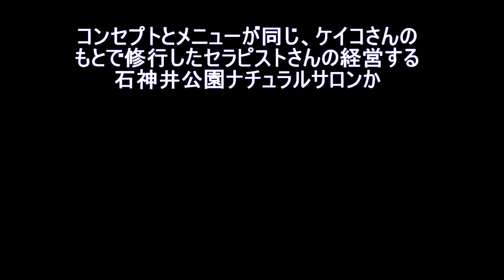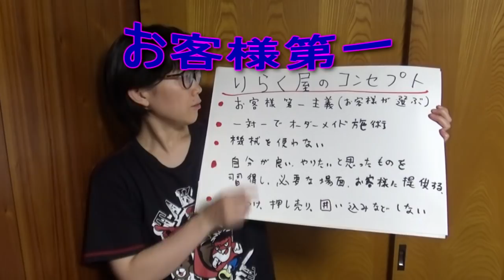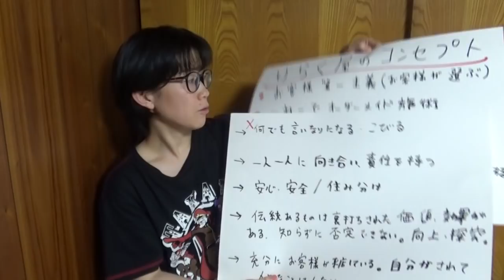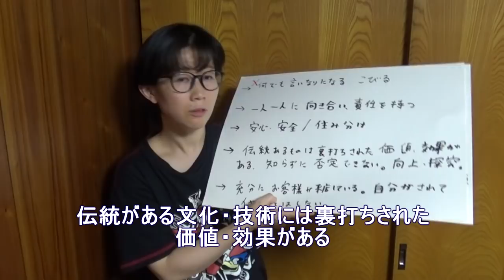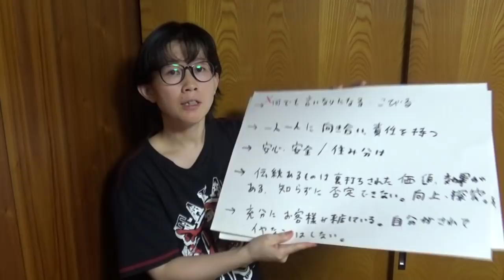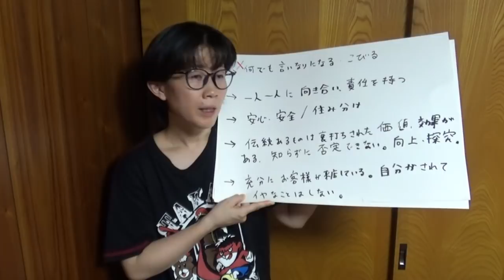【浅薄？】ロミロミ習得の経緯とりらく屋のコンセプト＆セラピストは食えるか？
三原台ナチュラルサロン
ケイコさんは評判の良いサロンにいろいろ受けに行かれていて、私を「数少ない体を任せられる人」と評してくださいました。また、「考え方が同じだからご縁を感じる」ということで良くしていただいております。